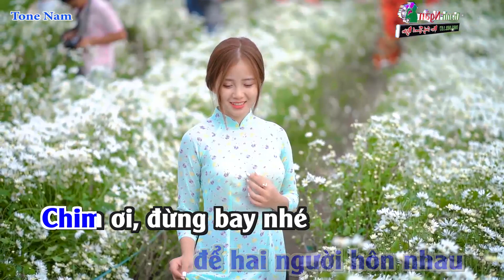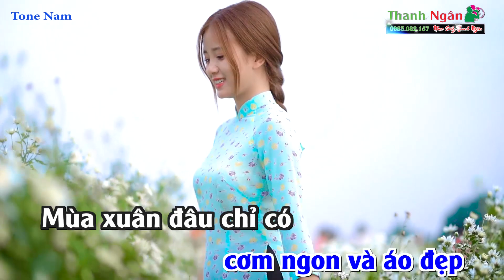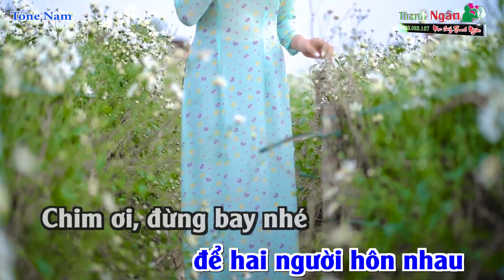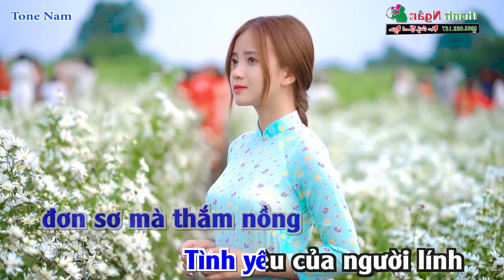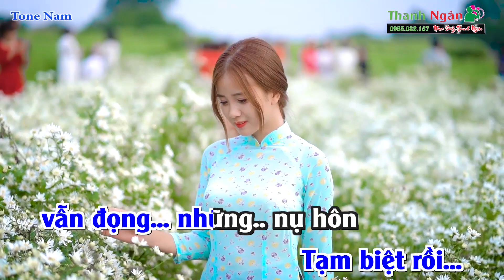Mùa Xuân Bên Cửa Sổ Karaoke 2022 Tone Nam | Karaoke Nhạc Sống Thanh Ngân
Bài hát : Mùa Xuân Bên Cửa Sổ
Sáng tác : Xuân Hồng
Thể loại : Nhạc Sống karaoke
Lời Bài Hát :
Xa xa bên cửa sổ,
có hai người hôn nhau
Đường phố ơi hãy yên lặng,
để hai người...
hôn nhau...!
Chim ơi, đừng bay nhé
Hoa ơi, hãy tỏa hương
Và cây ơi, lay thật khẽ
Cho đôi bạn trẻ...
đón xuân về

Khi mặt trận bình yên, anh lính về thăm phố
Cô gái vừa tan ca
Họ hẹn nhau, và chờ nhau
Cùng khát khao hạnh phúc
Họ đón nhau và mùa xuân cũng theo về
Ôi hạnh phúc đâu chỉ có cơm ngon và áo đẹp
Mùa xuân đâu chỉ có hoa thơm và nắng hồng
Cuộc đời còn cả ...
những nụ hôn !

Khi tạm biệt mùa xuân anh lính về biên giới
cô gái vào ca ba
Họ tạm xa từng ngày qua càng thiết tha thầm nhớ
Họ vững tin rồi mùa xuân cũng quay về
Ôi hạnh phúc cô thợ ấy đơn sơ mà thắm nồng
Tình yêu của người lính lắng sâu nhưng cháy bỏng
Tạm biệt rồi vẫn đọng những nụ hôn

Tạm biệt rồi,
Vẫn đọng ...
những ... nụ hôn...